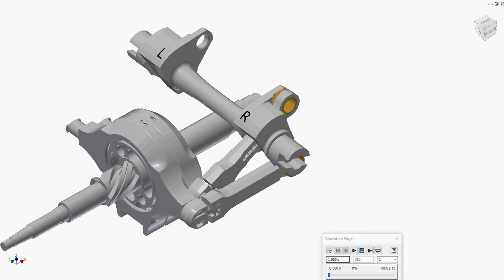CAPROTTI SCROLL COLLAR C.543 AND C.543 ROD PIVOT MOVEMENT WITH REV CRANK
Simulation of Reversing crank and rods when moving the cut off control from FF to FB. Graph of collar pivot position versus reversing crank cut off angle.
British Caprotti valve gear designed by Associated Locomotive Equipment in the 1950’s for Steam Locomotives improved on the original 1920’s design. See Patent GB631895A” Improvements in Valve Gear for Reversible Steam Engines”, for an explanation of how it works and GB170855A “Valve gear for reversing steam engines” for the Caprotti original.
Two steam locomotives exist today – BR Std Class 8 Duke of Gloucester 71000, and BR Std Class 5 73129 both have the valve gear fitted.
In this video the operation of the reversing crank and telescopic rods is simulated. The reversing crank is geared to the control in the cut off cab. The operation of this red wheel can be seen in the video “On the footplate of 71000 Duke of Gloucester” The video shows the gear wound from Full Fowards through to Full Backwards. The movement of the scroll nuts C.036 and C.037 along the screw shaft C.684 causes the nuts to twist. These are coupled to the cams shown in other videos here via bars in the holes. The movement causes the cams to spin (or phase) relative to each other, and this controls the steam cut off.
Mid gear is when the slot at the end of the reversing crank is 2.25 degrees off the vertical. At the ends of the screw  thread the motion of the nuts is stopped. This causes the inner reversing rod C.585 and outer reversing rod C.592 to telescope on their internal springs. As the nuts move closer to each other the cut off is notched upwards. The smallest quantity of steam is admitted to the cylinders when the nuts have the largest distance of separation. This is the condition when the engine is moving at higher speed.
Completed with Autodesk Inventor 2016 Dynamic simulation.